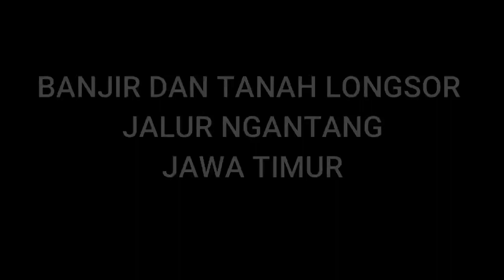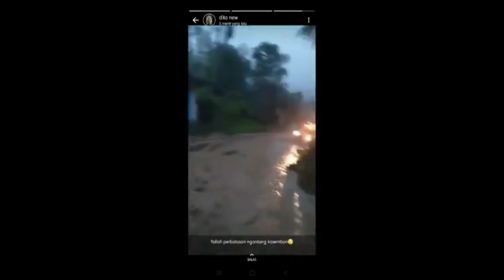Banjir dan Tanah Longsor di Ngantang Malang Jatim